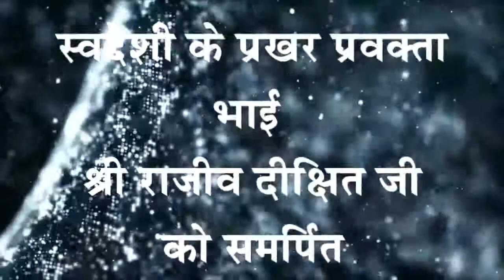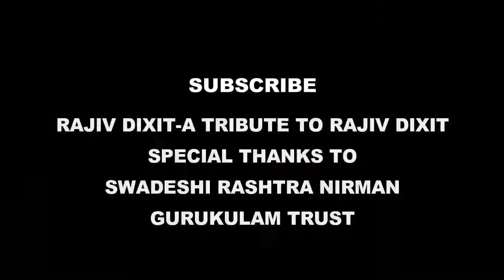Rajiv Dixit- TREATMENT OF ASTHMA/ T.B. OR TUBERCULOSIS